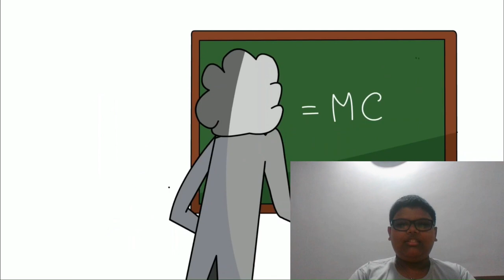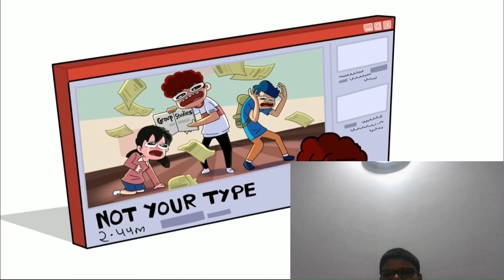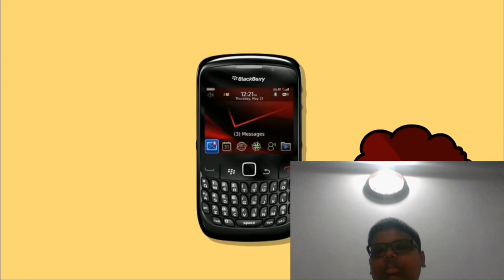I reacted to not your type funny animations